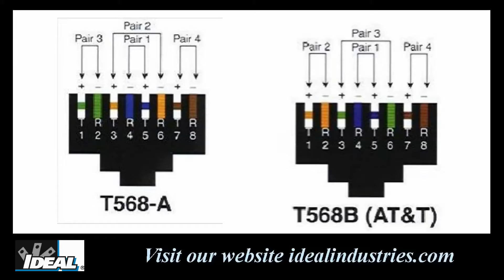568A vs 568B Wiring Tip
Ron will discuss the 568A and 568B wiring schemes and which one you should use.